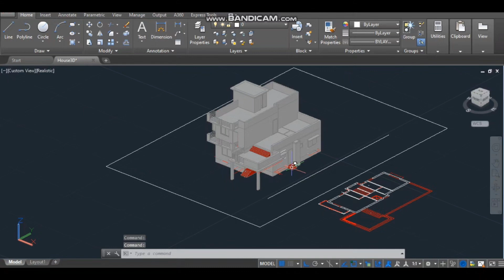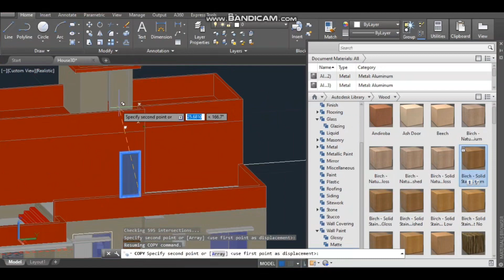CAD house 3D design 🔥|| 2BHK floor plan and elevation